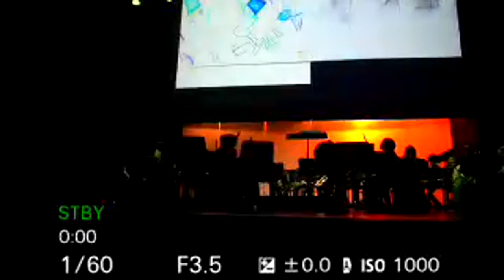A Merry Little Christmas - Performances by Franklin Discovery Academy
Performances by the orchestra, show choir, band, ballroom dance, and FoxTroop.